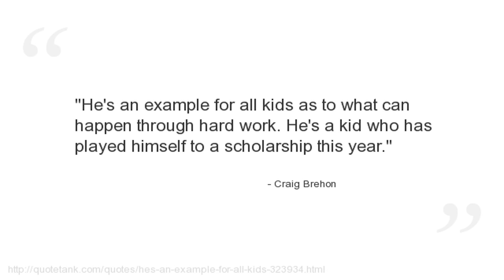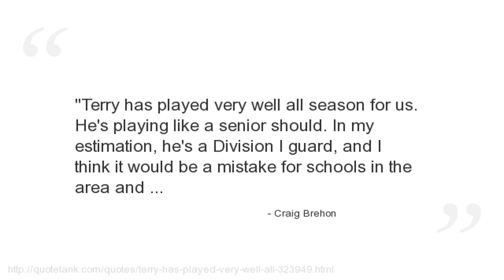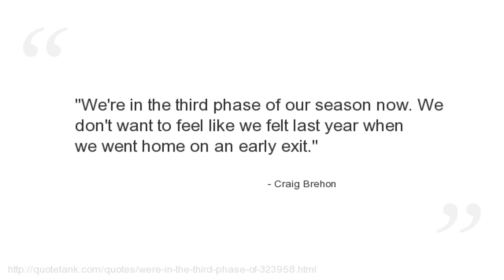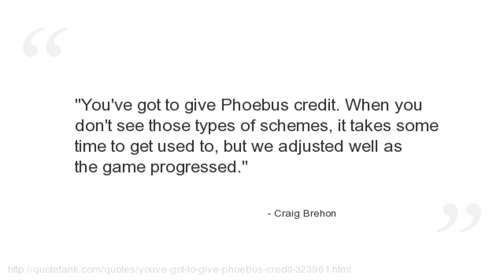Craig Brehon Quotes